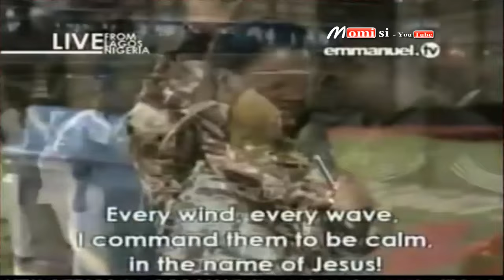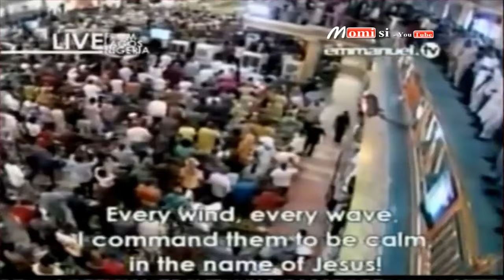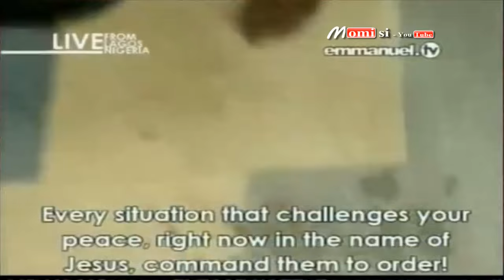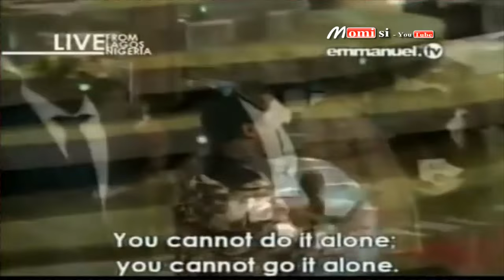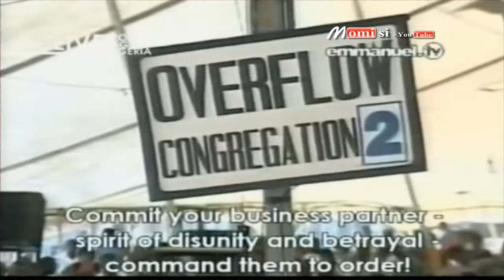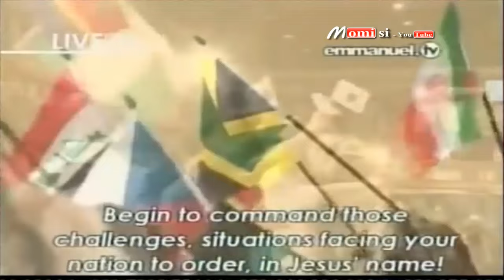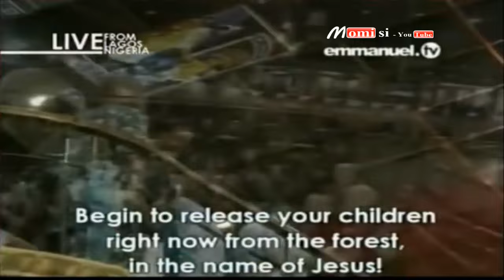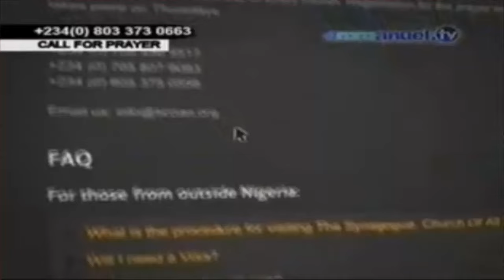SCOAN 25/05/14: Mass Prayer With Pophet TB Joshua, Emmanuel TV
Sunday Live Service: Mass Prayer, Prayer For Viewers And All Nations With TB Joshua.
Emmanuel TV
SCOAN